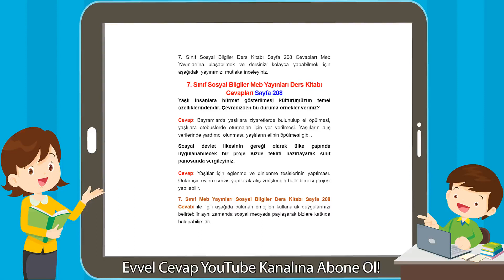7. Sınıf Sosyal Bilgiler Meb Yayınları Ders Kitabı Cevapları Sayfa 208